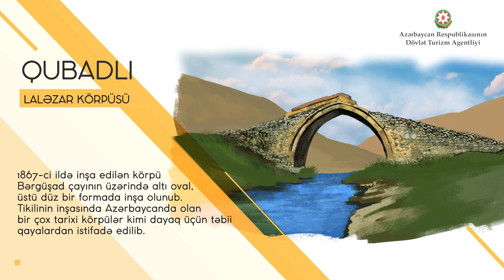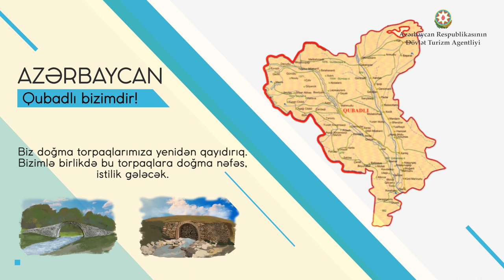Qubadlının gəzməli-görməli yerləri haqqında video çarx hazırlanıb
Dövlət Turizm Agentliyi tərəfindən işğaldan azad edilmiş Qubadlının gəzməli-görməli yerləri haqqında tanıtım video çarxı hazırlanıb.

Bu haqda Dövlət Turizm Agentliyinin sədri Fuad Nağıyev rəsmi feysbuk səhifəsində etdiyi paylaşımla məlumat verib.

“30 il ərzində erməni vandalizmi nəticəsində bir çox turistik məkanlarımız viran edilib. Qələbədən sonra Qarabağın turizm potensialı inkişaf etdiriləcək”, -deyə Fuad Nağıyev qeyd edib.

Çarxda Qubadlının gəzməli-görməli yerləri, o cümlədən XIX əsrə aid olan məşhur “Hacı Bədəl körpüsü”, 1867-ci ildə Bərgüşad çayının üzərində altı oval, üstü düz bir formada inşa edilən  Laləzar körpüsü, ХVIII əsrə aid  edilə Məmər kəndindəki tarixi məscid, Azərbaycanın  səkkizguşəli türbələri arasında unikal formaya “Gürcülü türbəsi”, Sarıbulaq, Paşa bulağı, Şirin bulaq, Məşhədi Allahverdi bulağı kimi müalicəvi bulaqları, VI və VII əsrlərə alban abidələri, Qubadlının simvolu hesab edilən özünəməxsus qoç heykəllər və qoş qəbir daşları, V əsrə aid Göy Qala, Qalalı qalası kimi qədim qalalar haqqında məlumatlar təqdim olunur.